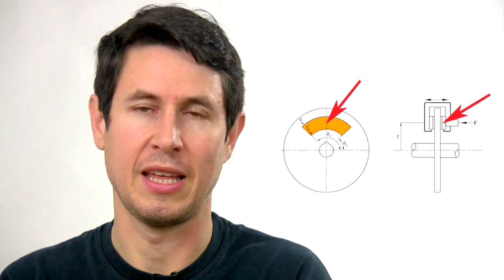Dinámica 104: Pinzas 4 pistones II - Radio efectivo disco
Descubre porqué las pastillas alargadas logran más potencia que las cuadradas.